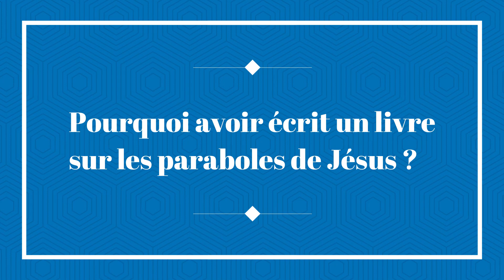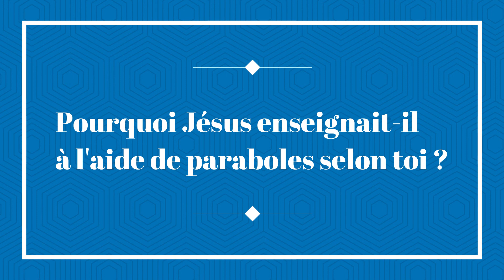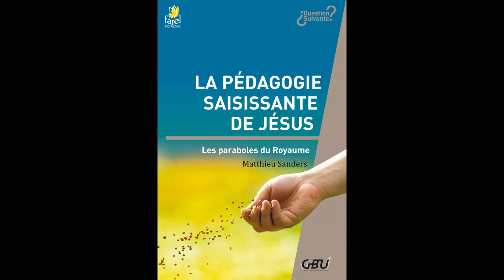Interview avec Matthieu Sanders sur les paraboles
Matthieu Sanders est pasteur à Paris, professeur associé à l'Institut Biblique de Nogent (IBN) et chargé de cours à la Faculté Libre de Théologie Évangélique de Vaux-sur-Seine (FLTE).

 Il publie son deuxième livre, "La pédagogie saisissante de Jésus, les paraboles du Royaume". Dans cette interview, il revient sur le thème des paraboles de Jésus, de leur message et de leur pertinence.